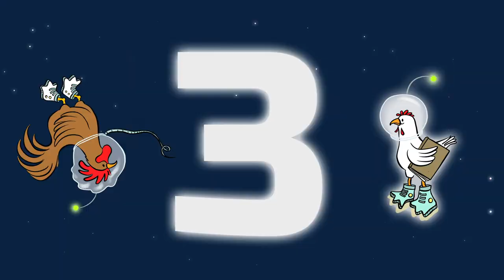Summer Reading Club 2020: Explore Our Universe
Registration opens on JUNE 16!

Summer Reading Club is a fun and free library program for school-aged children. This year's theme is Explore Our Universe!

Find information about online library programs on Zoom via vpl.ca/kids and our our VPL Kids Facebook group facebook/groups/VPLKidsGroup.

All you need to do is set a goal and try out multiple library challenges that will take you through the whole summer -  like listen to a story, complete one of the weekly activities, or attend a virtual library program, and, of course... read something!

Once your library challenges are complete, check Mission Control tab for details on how to pick up your medal.

vpl.ca/program/summer-reading-club-2020-explore-our-universe